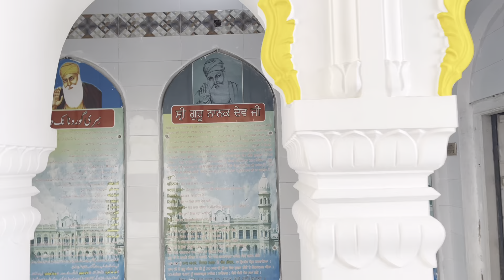Travel Vlog | Pakistan | Gujranwala, Pakistan